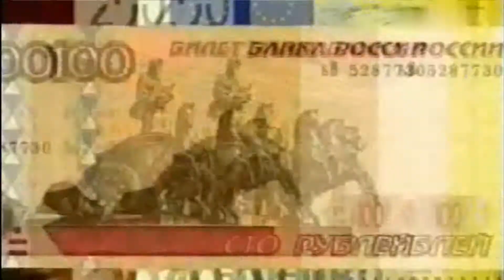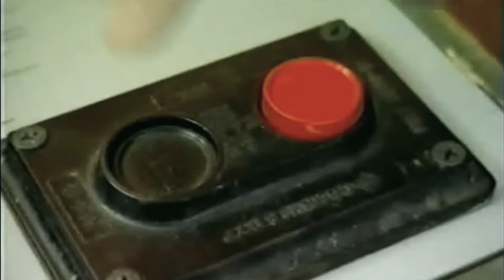Городок - Смертельное оружие 2005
"Блокбастеры городка 42"
Юмористический Сюжет, героям удается воплотить самые разные ситуации, которые всегда излучают море позитива и невероятного солнечного настроения.  этот юмор на все времена. Он учит нас смеяться над собой и сопереживать тем, кого высмеивают.  Сюжет, способный разрядить любую. напряженную обстановку. Подходит для просмотра в кругу семьи.Материал предоставлен в ознакомительных целях.